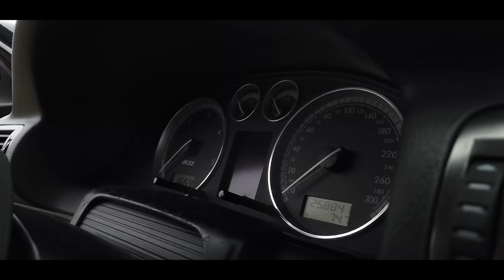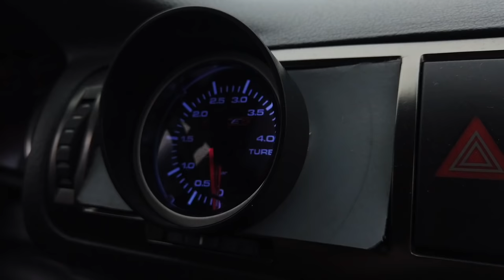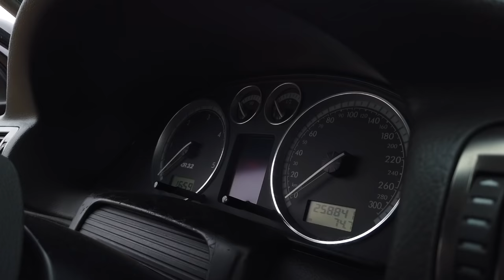PASSAT B5.5 STAGE 3 - CEL MAI BRUTAL PASSAT!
GARAGE

EVACUĂRI

PROPRIETAR